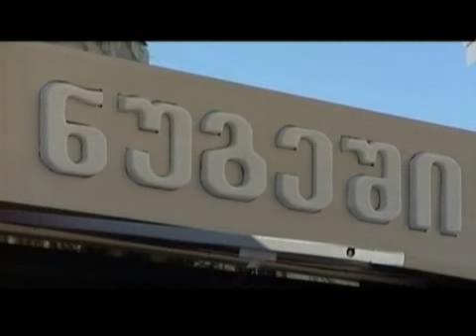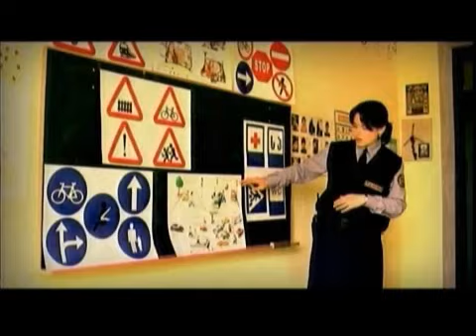21/02/11 ყოველდღიური აბები